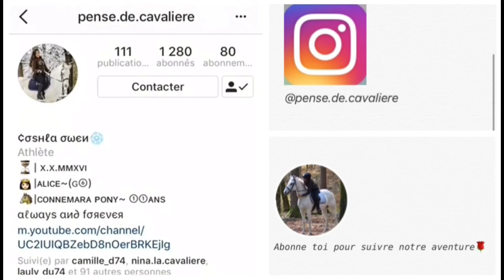{CSO} Interne 06/05 SF? ON EST 1ER?🌟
🌸Déroule petit panda roux...

Super concours vraiment très fières de poney, c'était seulement notre 2eme parcours depuis 7mois donc on a prit une petite épreuves (60cm),
On avait le droit a deux tours et le meilleurs temps était prit pour nous le 2eme ou on fini avec 41sec, 6 sec d'écart, pas mal pour un poney tortue.
Alors on fini 1/2 (ca reste premiers ca compte ok! xD )
Voila super journée, Merci poney...♥

🌟KISS🌟